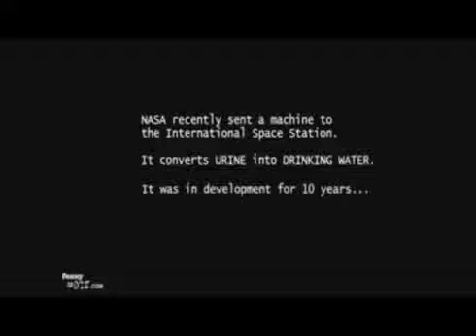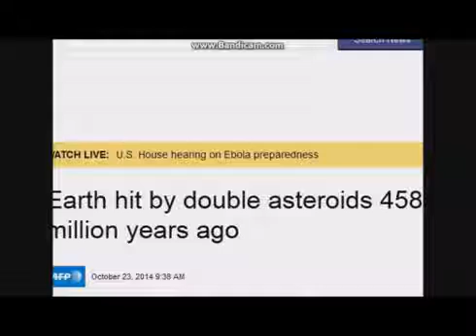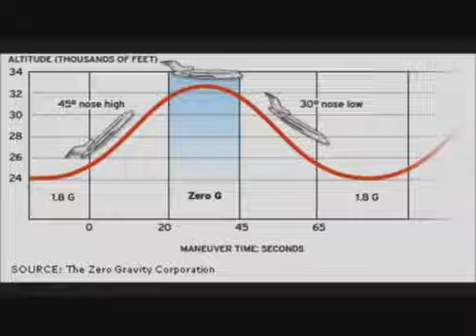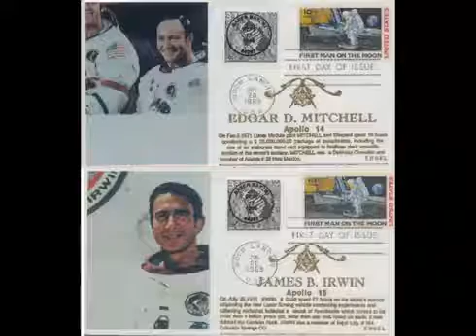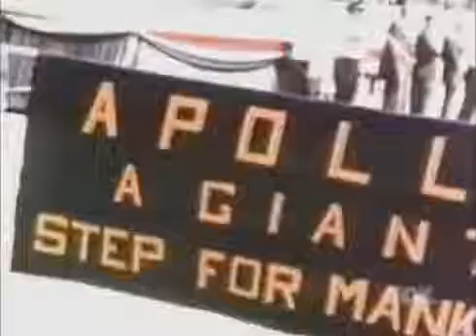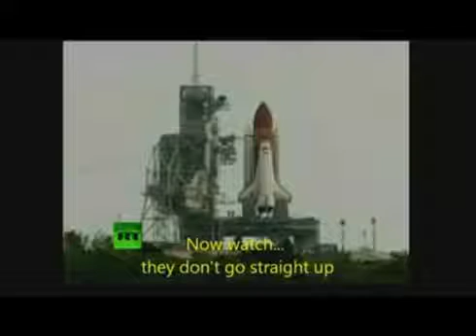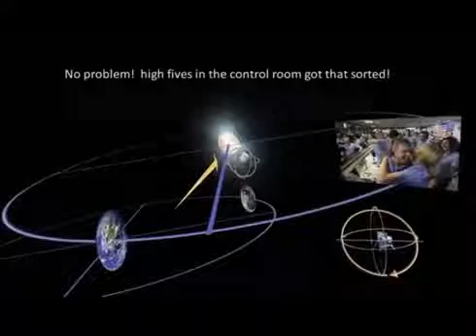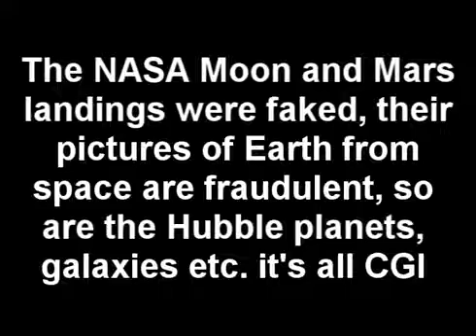NASA Fail Compilation